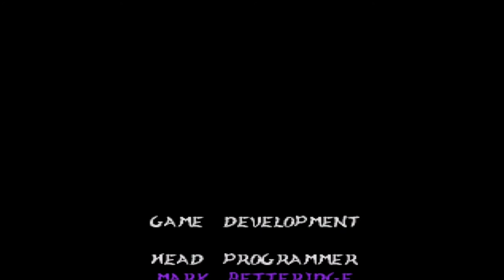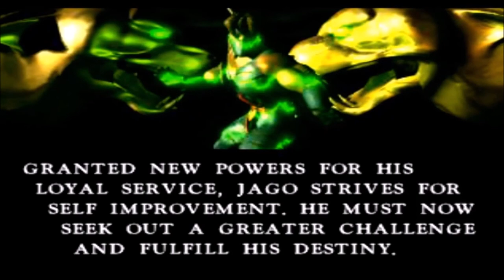I COMPLETED EVERY KILLER INSTINCT GAME WITH JAGO